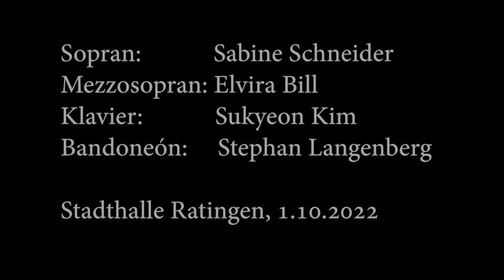Martin Palmeri - Magnificat / 3.Quia respexit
Aufführung des Konzertchores Ratingen am 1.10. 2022 in der Stadthalle Ratingen.  Leitung: Prof. Thomas Gabrisch, Solisten:Sabine Schneider, Elvira Bill. Orchester: Sinfonietta Ratingen